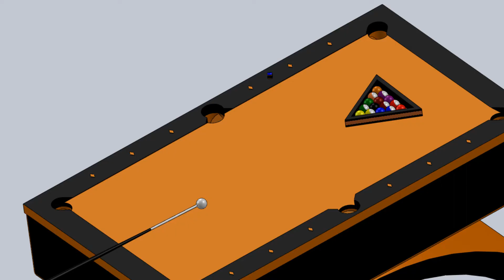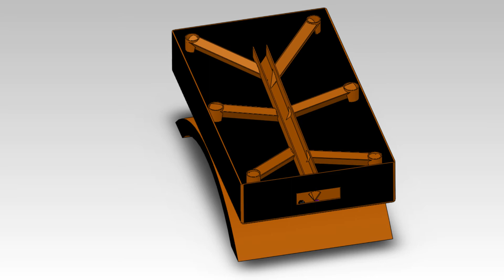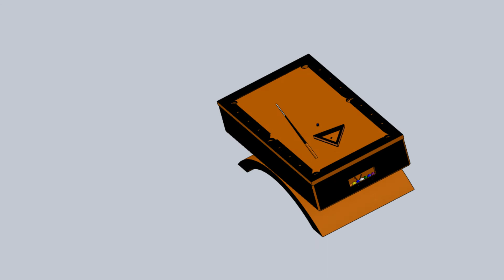SolidWorks Pool Table Assem Project Video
SolidWorks Project for School. Mechanical Engineering Technology Major at Oklahoma State. Enjoy.

The song is Battle Without Honor Or Humanity. by Tomoyasu Hotei
I do not reserve any copright to this song.